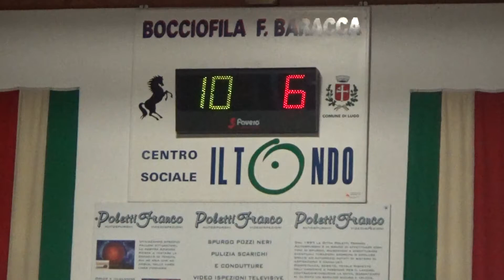07R 10V 00011